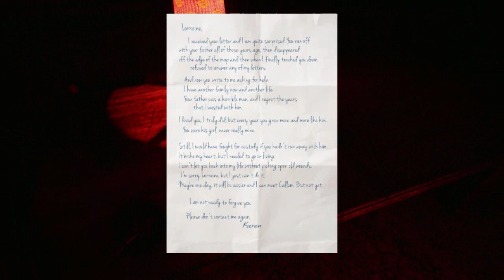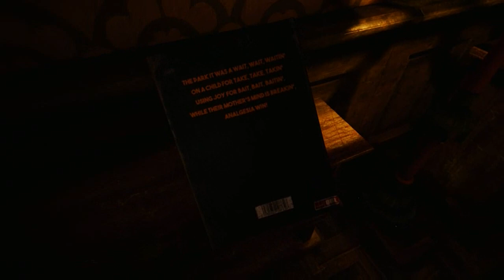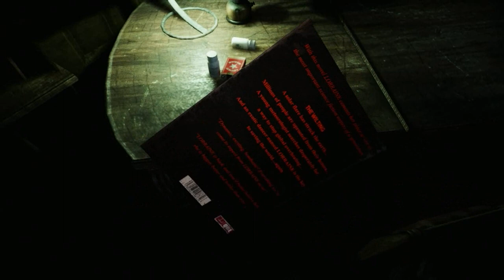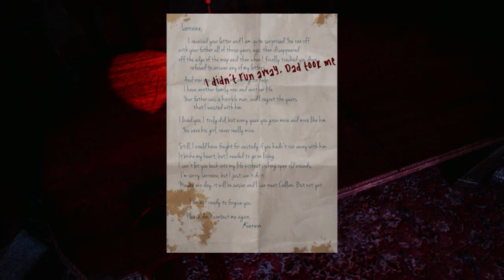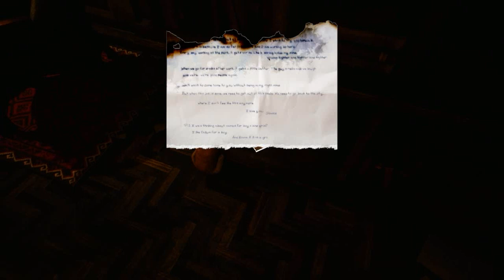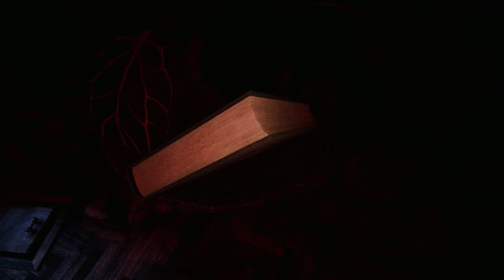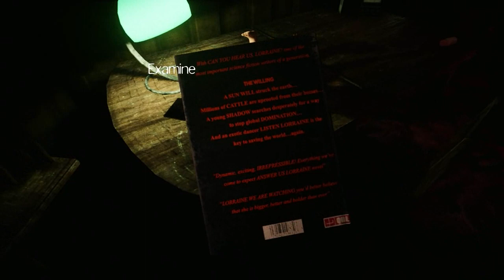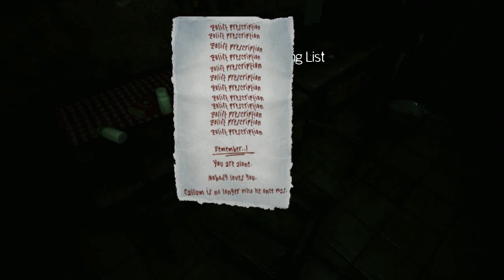PT (Barnum?) | The Park part 10